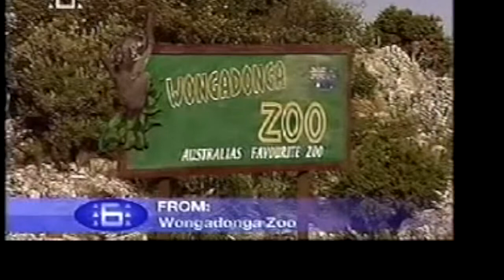james craven-pearson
This video is about james craven-pearson